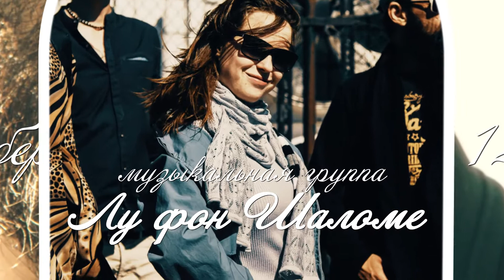Юность Лу фон Шаломе 9/09/2016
оператор: Андрей Лугоши
монтаж: Алексей Глазырин
по мотивам заставки к сериалу-эпопее "Санта-Барбара"
Композитор: Джо Харнелл